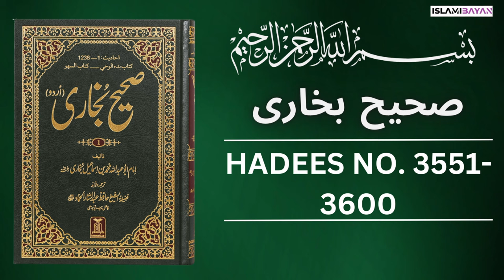Sahih Bukhari Hadees No. 3550 To 3600 | Hadees in Urdu